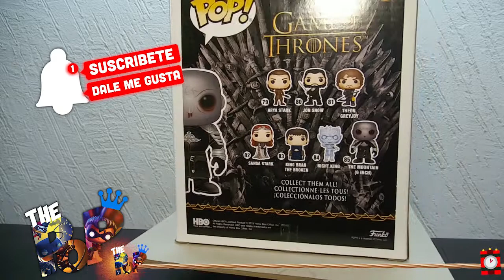Fast View /// The Mountain Funko Pop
Para que nuestra familia siga creciendo y juntos hacer 🎉🎉¡Pop!🎉🎉

¡Un rápido vistazo a un increíble Funko Pop! ¡Hagamos Pop!